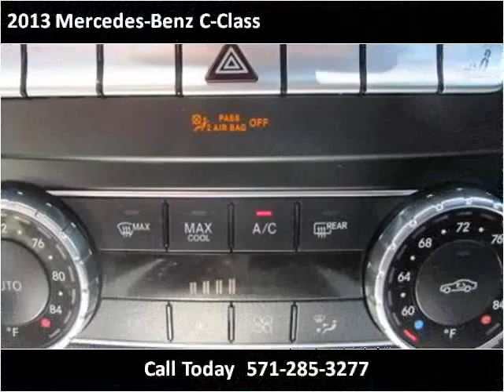2013 Mercedes-Benz C-Class Used Cars Woodbridge VA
This 2013 Mercedes-Benz C-Class is available from Koons Automotive of Woodbridge.